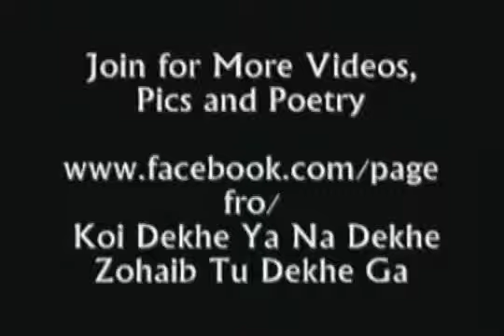Amazing car Talent of Pakistan